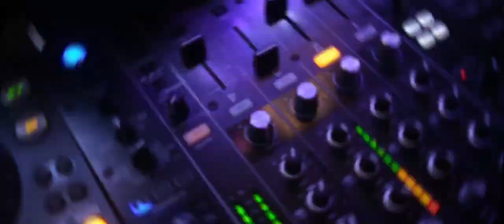A Small Glimpse | From my Gig in, "Mumbai's Best Festival"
This is a small aftermovie from one of my best gigs in Mumbai.
Also thanks to all my friends for their love and support.❤

Special thanks and credits to :
Prathamesh Rane (Sound & Lights Management)🔊
Sunny Shinde (Photography & Videography)📷
Mayur Mhatre (Editing work)✂💻📹